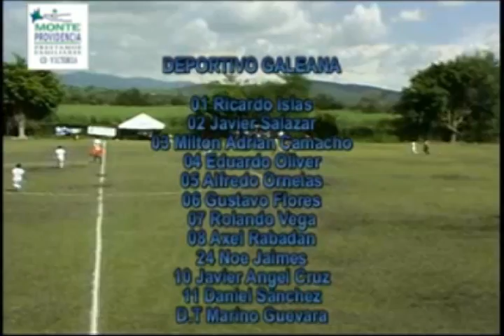GUERREROS ANENECUILCO 0 GALEANA 2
1a JORNADA DEL TORNEO 2012/2013 DE LA TERCERA DIVISION PROFESIONAL, PARTIDO REALIZADO EL SABADO 25 DE AGOSTO DEL 2012 EN LA CANCHA DE FUTBOL DE ANENECUILCO, DE LA CIUDAD DE AYALA